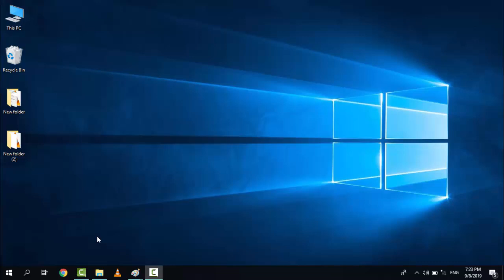How To Fix Yellow Screen Problem In Windows 10 Simple Tricks - 100% Solved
In This Tutorial How To Fix Yellow Screen Problem In Windows 10.